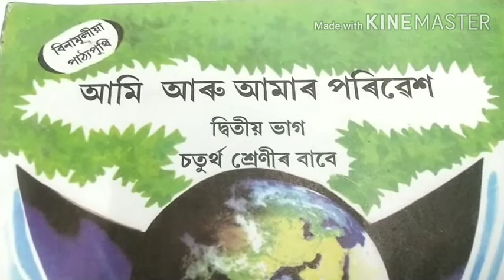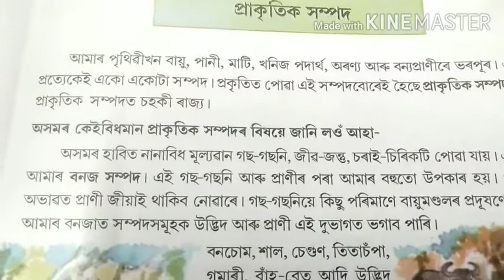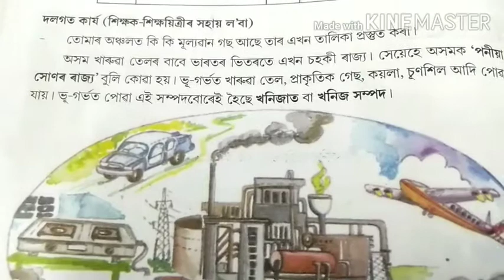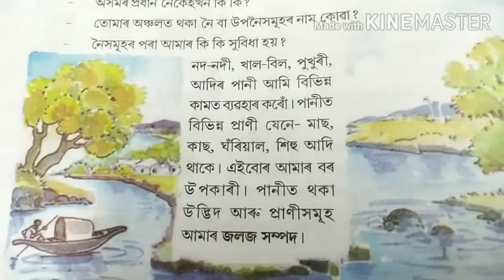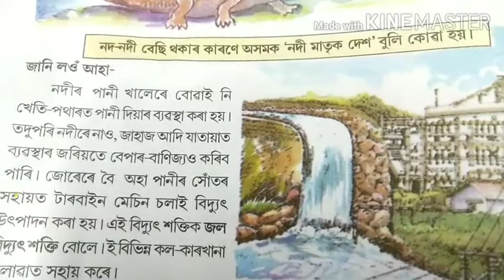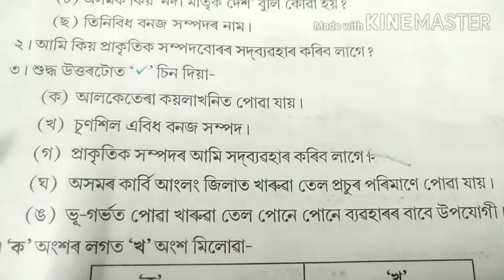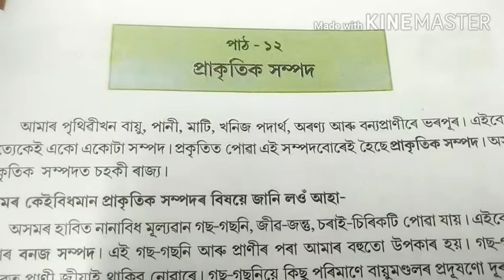SCERT,ASSAM NATURAL RESOURCES, CLASS 4 ,AMI ARU AMAR PARIBESH ,Lesson 12 ,QUESTION ANSWERS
THE VIDEO IS FOR CLASS 4 STUDENTS FOR THE CHAPTER NATURAL RESOURCES OF AMI ARU AMAR PARIBESH. AFTER WATCHING THE VIDEO TILL THE END THEY WILL UNDERSTAND EVERY QUESTION AND ANSWER VERY EASILY.
KEEP SUPPORTING
THANK YOU EXPLANATION AND QUESTION-ANSWERS COMPLETE EXERCISE